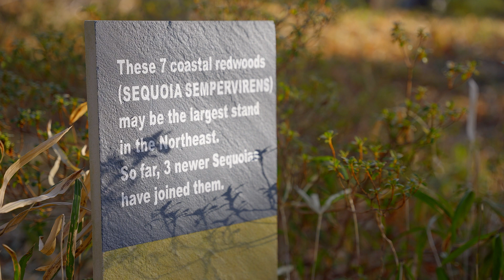Help Return Coast Redwoods to Long Island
You can help restore the Earth by supporting this planting project. Give now to plant Archangel CoastRedwood ChampionTrees back on LongIsland. You'll help to replant sapling clones of the seven redwoods that are thriving at LongHouse Reserve in East Hampton, NY.